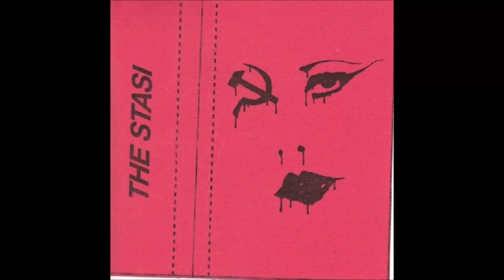THE STASI - Demo [USA - 2014]